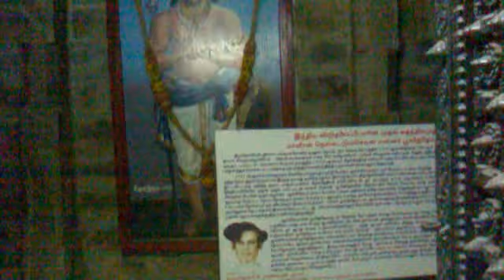Sankaran Koil 4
pulidevar